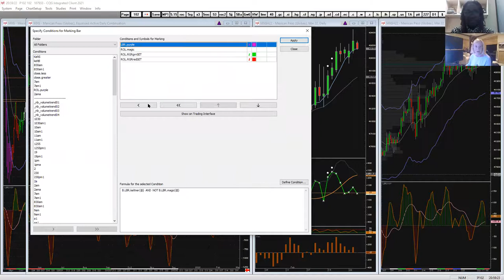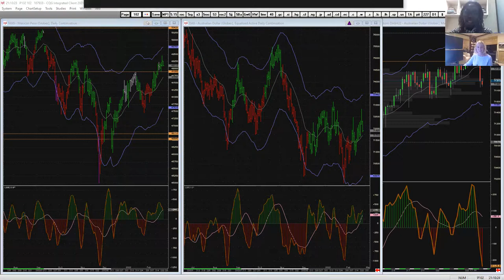STL Interview with Linda Raschke with a Live Market Analysis.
Welcome to our first video interview of 2022 with one of our repeat guests on the trading lounge, Linda Bradford Raschke. Learn. Trade. Profit.